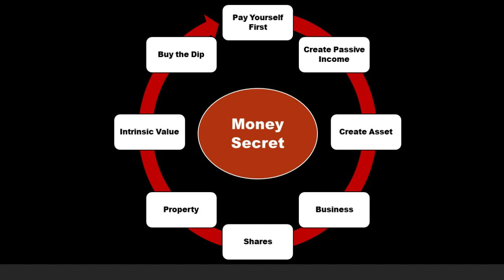Pay Yourself First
Pay yourself first if you want to make money

- Type of assets
- Money secrets